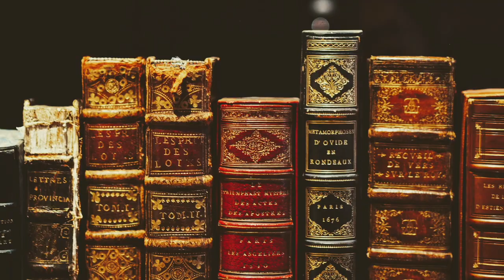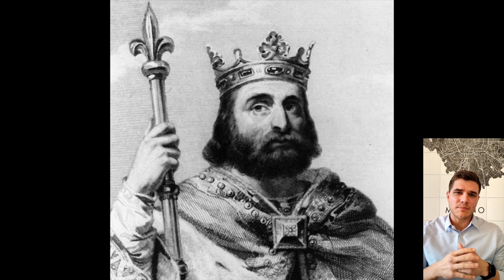Venice and the Doge's palace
Count how many times I say, "islands off the Italian mainland." Sorry about that.
This video is about the creation of Venice, its origins, the origins of the Doge and the Doge's palace.